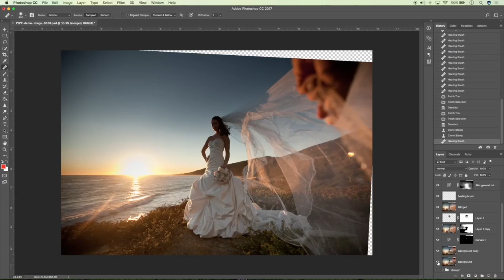How Flash and Shutter Speed Work Together (2019) - Lesson 10 of 10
This is Lesson 10 of 10 in “The Ultimate Guide to Shutter Speed” Series. If you missed any of the prior lessons, go for a comprehensive look at how shutter speed affects your photos - and how you can use it creatively for stunning images. There are tutorials, infographics, cheat sheets at more, so go check it out now.

When using a flash, there are some things you need to think about, including the ambient light in the situation.

Ambient light is any available light, and flash is supplemental light.

Shutter speed does not affect how much light hits your subject (will not change the exposure.) The amount of light that hits your subject in flash photography is due to the power of the flash, the aperture of your lens and the ISO setting of your camera.

Your camera and flash communicate with each other. The maximum shutter speed they can communicate with each other is 1/200 of a second for most cameras. This shutter speed (1/200) is known as maximum sync speed.

What happens when you shoot at shutter speeds about 1/200 with a flash is that you’ll see a black line in your photo. This is actually part of the shutter that gets caught in the frame.

You can combine flash and shutter speed creatively at slow shutter speeds in a technique called light painting. The flash will freeze the subject, but leaving the shutter open after the flash fires allow you to introduce secondary light sources in the background. This is a great way to convey motion and energy in a room.

Using a flash in bright sunlight will light the subject’s face but will also seem to darken the sky because of the short time the shutter is open.